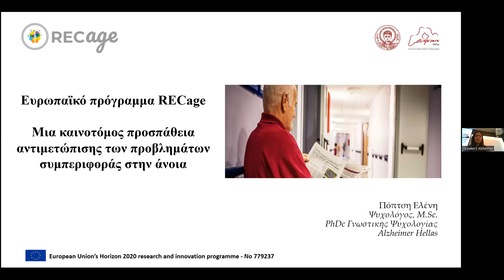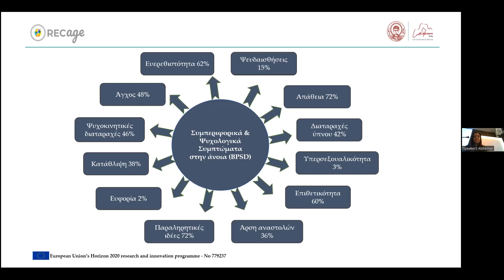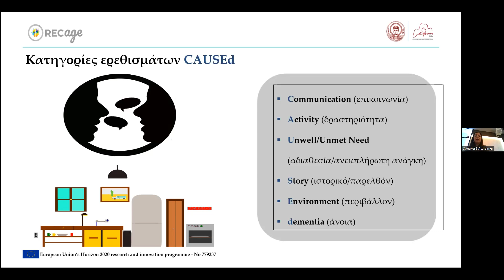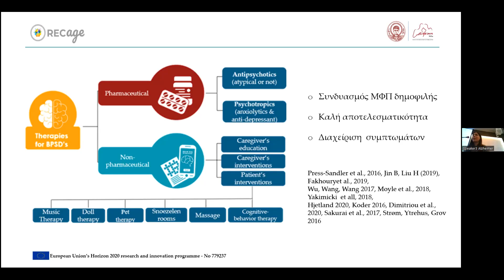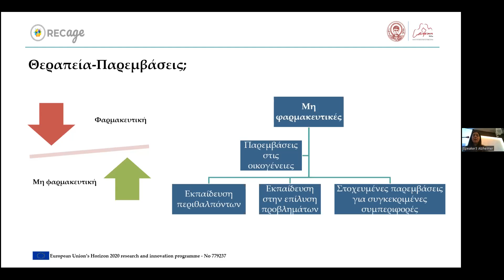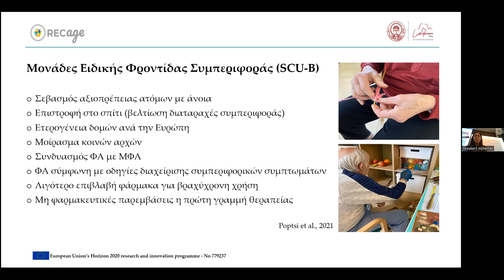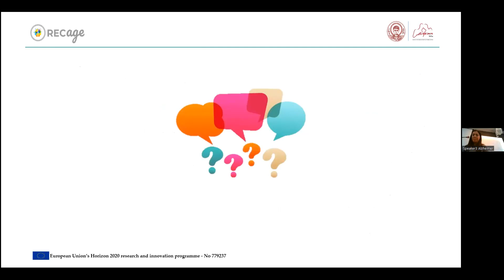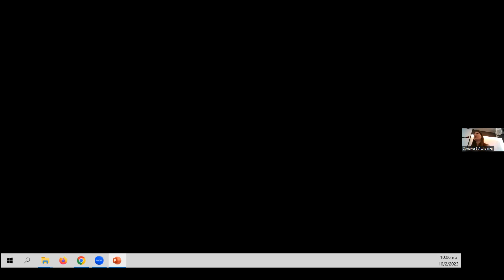Πόπτση Έλενα - Ευρωπαϊκό πρόγραμμα RECage.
Πόπτση Έλενα - Ευρωπαϊκό πρόγραμμα RECage: Μια καινοτόμος προσπάθεια αντιμετώπισης των προβλημάτων συμπεριφοράς στην άνοια.

Την Πέμπτη 9 έως και την Κυριακή 12 Φεβρουαρίου 2023, το παγκόσμιο ιατρικό ενδιαφέρον ήταν στραμμένο στη Θεσσαλονίκη, όπου διεξήχθη το 13ο Πανελλήνιο Συνέδριο Νόσου Alzheimer και 5ο Μεσογειακό Συνέδριο Νευροεκφυλιστικών Νοσημάτων, τα οποία οργάνωσε η Ελληνική Εταιρεία Νόσου Alzheimer και Συγγενών Διαταραχών σε συνεργασία με το Πανελλήνιο Ινστιτούτο Νευροεκφυλιστικών Νοσημάτων και την Πανελλήνια Ομοσπονδία Νόσου Alzheimer και Συναφών Διαταραχών και πραγματοποιήθηκαν υβριδικά (διαδικτυακά και δια ζώσης) στο Grand Hotel Palace δίνοντας την ευκαιρία σε όλους τους επιστήμονες του κόσμου να το παρακολουθήσουν απ’ όπου κι αν βρίσκονται.